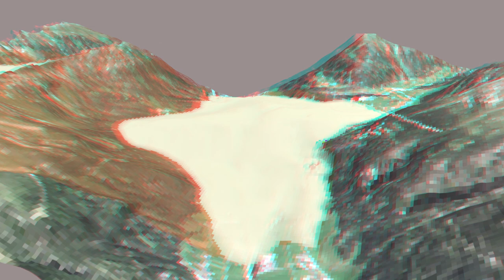Prehistoric Köfels Rock Slide | Anaglyph animation of r.avaflow simulation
Use anaglyph glasses for viewing.
This video is part of the ongoing research and environmental education project "The moving mountains - Landslides as geosystem services in Austrian geoparks" (movemont.at), funded by the Austrian Academy of Sciences and implemented by the University of Graz and the University of Salzburg in collaboration with the three Austrian UNESCO Global Geoparks (Erz der Alpen, Karawanken/Karavanke, Steirische Eisenwurzen).
The video is part of a series serving as a proof-of-concept of various levels of VR implementation of landslide simulations developed within the movemont.at project. It does not necessarily display the process at high accuracy, in all its details, or in its full extent.
The simulations were performed with r.avaflow, based on a terrain reconstruction by Annemarie Schneeberger. The individual frames were produced with Blender, and the video was composed with Adobe Premiere Pro.